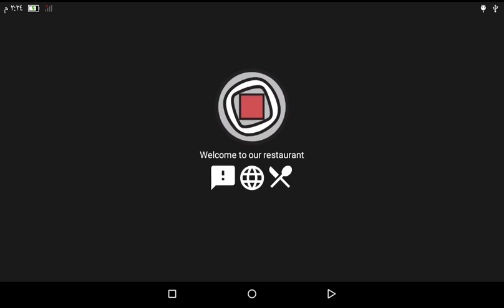AmrDeveloper : Simple Menu App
Simple Menu app

Start working on its own the minute the Tablet is unlocked
Compatible with Tablets
Support different screen sizes
Support two languages Arabic - English
When none of the categories are clicked on, the logo should appear
When clicking on any of the items, its image will be zoomed on